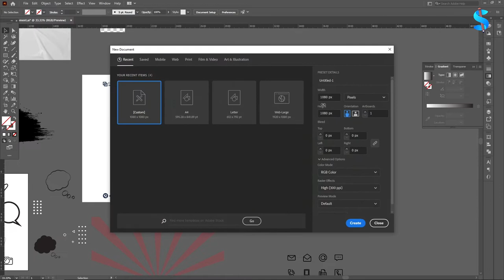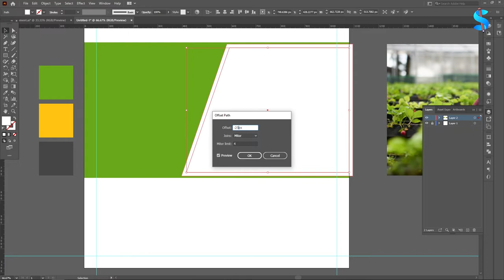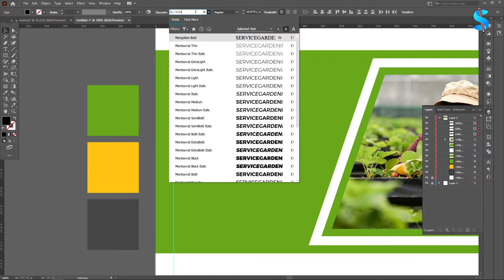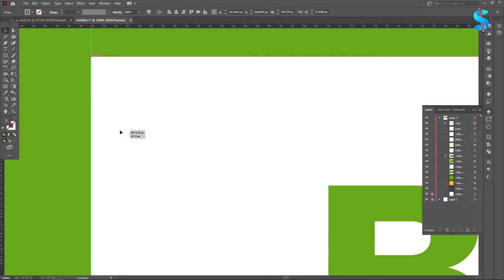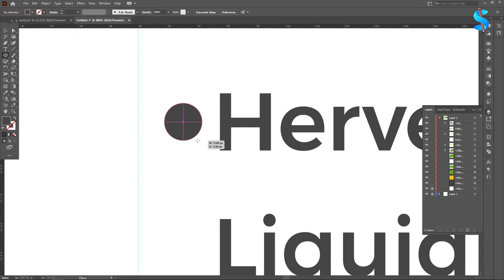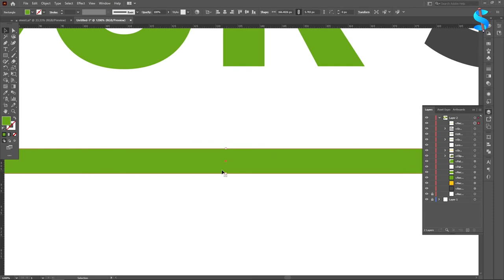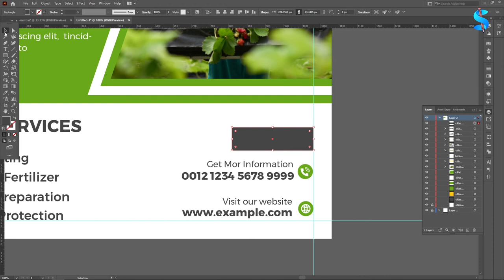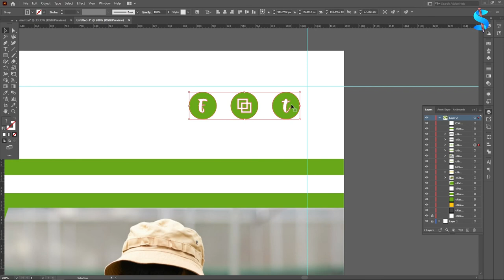Lawn Mowing and Gardening Service Template Free Download | Gardening Service Social Media Post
Gardening service social media post. Garden care service and lawn mower business promotion template. Lawn mower and landscaping service social media post vector with green and yellow colors. Agro farming business web banner template.

Gardening service social media post Features
High-Resolution Vector
AI And EPS Format
100% Editable
Commercial Use